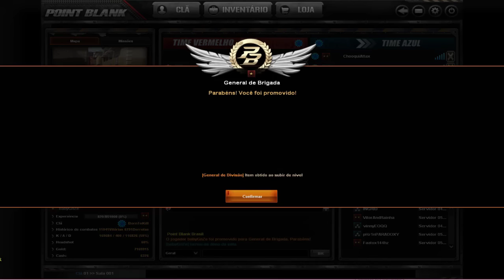IBabyl - UP GENERAL e Sorteio na descrição (PB)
QUER JOGAR CMG ? ENTAO CRIE SUA ACC *-* ?
★Clique em INSCREVER-SE e nao perca mais nenhum video!
★O seu like e favorito ajudam na avaliacao do video e o seu comentario e sempre bem vindo ;DD

★NICK : ☆ babyS2w0lfGnZe ☆
★RC: ☆ 6215771 ☆
★SKYPE: ☆ yuyumiix ☆
★Parceiros - DA UMA OLHADINHA LA *-*

Configs PC
Operating System: ☆ Windows 8.1 Pro 64-bit ☆
CPU: ☆ Intel Core i7 4770K @ 3.50GHz ☆
RAM: ☆ 32,0GB Dual-Channel DDR3 @ 666 Mhz ☆
Placa mae: ☆ ASUSTeK COMPUTER INC. Z87-PRO  ☆
Graficos: ☆ NVIDIA GeForce GTX 780 ☆
Storage: ☆ 119GB Samsung SSD 840 PRO Series (SSD) ☆
 ☆ 2T Western Digital WDC WD20EZRX-00DC0B0 (SATA) ☆
Drives oticos: ☆ PIONEER BD-RW BDR-208 ☆
Audio:  ☆ Logicool G933 Gaming Headset ☆
WebCam: ☆ Logicool HD Webcam C615 ☆
★Musica INTRO: ☆ Rae Sremmurd - This Could Be Us ☆
Oi meu nome e Tatiani e eu tenho 23 anos.?